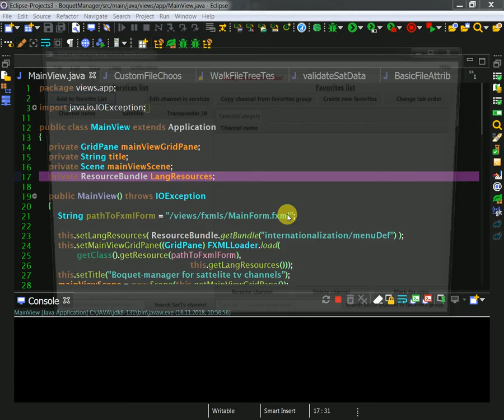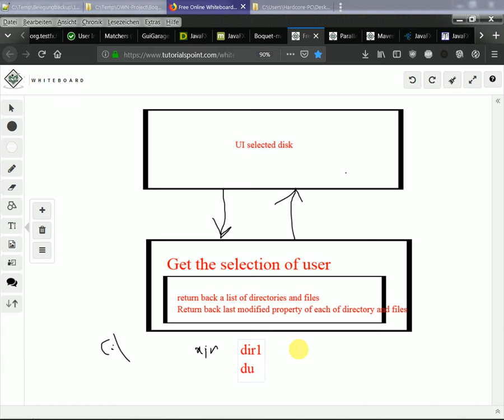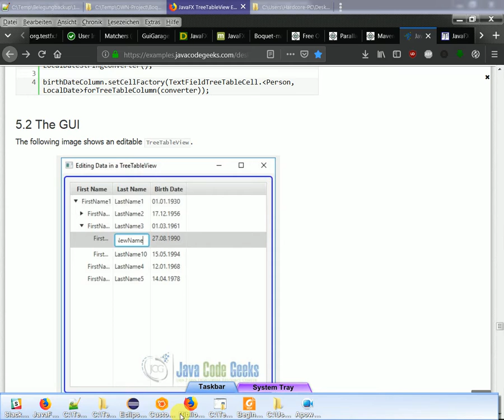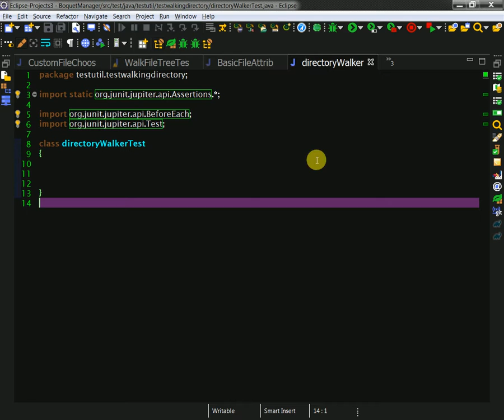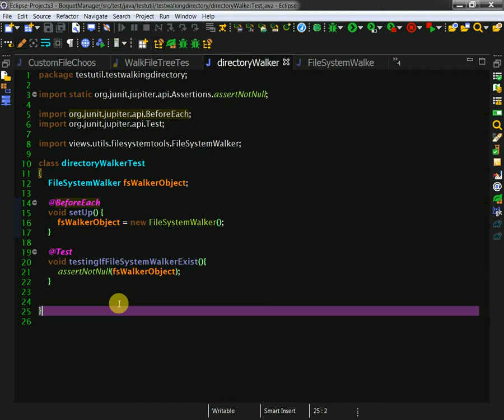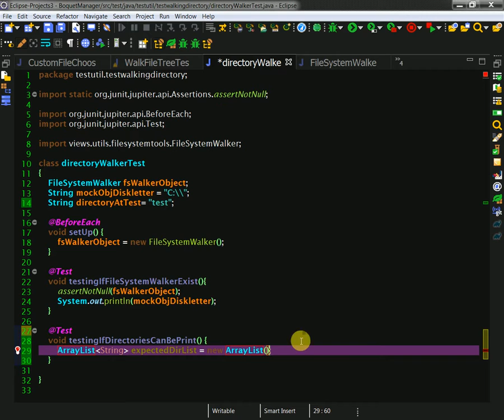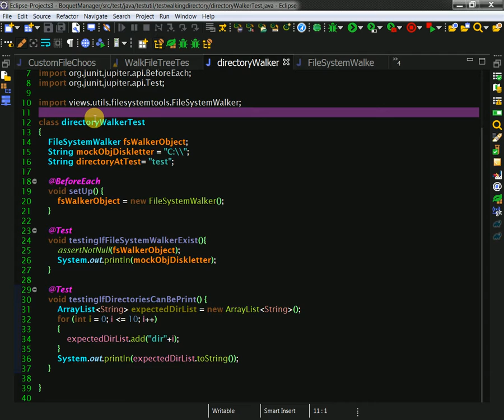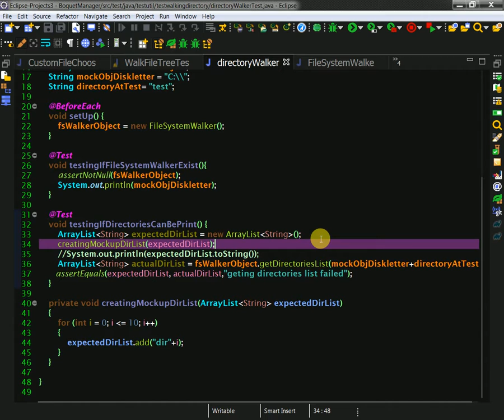40 WritingFileSystemWalker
Support us!
BTC: bc1qzfjtuxc6e68kzfaexr995xtu5xjtyzmtuukvz6
ETH: 0x89895850C2346EBE3a0d693be8c7d9a52A58f15E
Stellar: GCK4O37GEXYR3K6GU5NARW3CD5PRYDYE2WHWITVRJOKYPNIJJC6JM7ZK